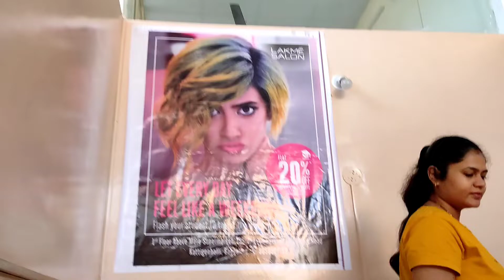लाइफ में फर्स्ट टाइम हेयर ✂ थ्री स्टेप हेयर कट हेयर कट Lakme😱😱 के सैलून में Ayushi ke vlog❤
thanks for 👀 watch my 🙏

हेयरकट लाइफ में फर्स्ट टाइम
हेयर कटिंग
थ्री स्टेप हेयर कटिंग वीडियो
थ्री स्टेप कटिंग लेयर वीडियो

हेयर कट
थ्री स्टेप हेयर कट वीडियो
थ्री स्टेप हेयर कट लक्मे सैलून वीडियो